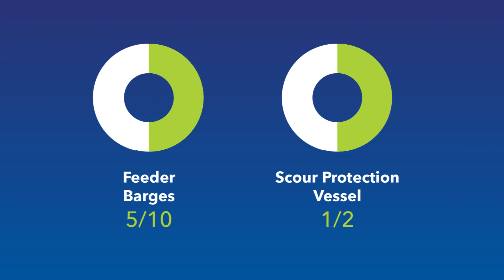Offshore Wind Shipbuilding: A National Effort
Provided by the Oceantic Network